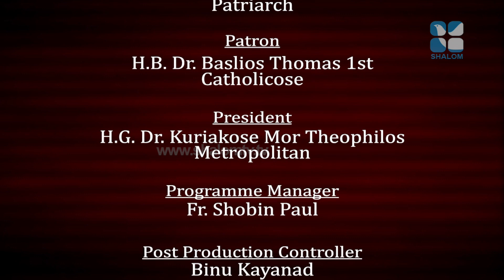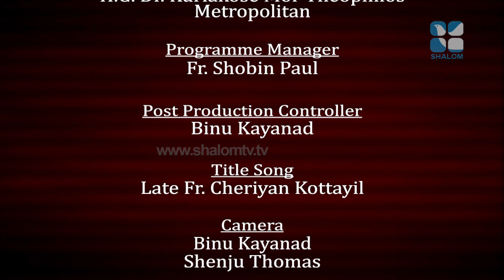Santhwanam| EPI:1339 | Fr Binoy | ShalomTV